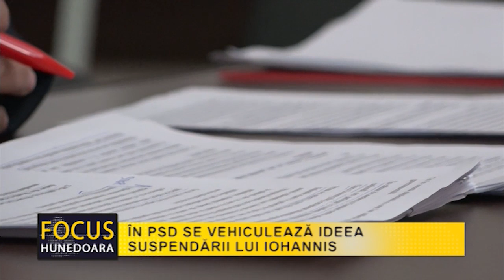ÎN PSD SE VEHICULEAZĂ IDEEA SUSPENDĂRII LUI IOHANNIS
După o lungă perioadă de tăcere, organizația județeană Hunedoara a PSD a organizat o conferință de presă, în cadrul căreia s-a vorbit, printre altele, despre apropiatul vot de învestitură din Parlament pentru Guvernul Cîțu și despre alegerile anticipate. Social – democrații hunedoreni au anunțat că vor fi prezenți la ședința comună a celor două Camere ale Parlamentului din această săptămână, dar că nu vor vota Guvernul, iar în ce privește alegerile anticipate, o decizie va fi luată cât de curând.